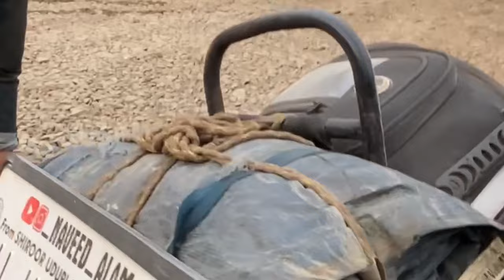#102 longest traffic ever in journey || meghalaya welcomed me with a wild off road adventure